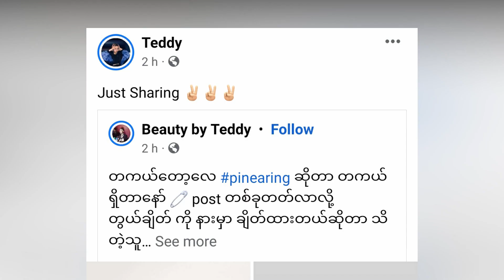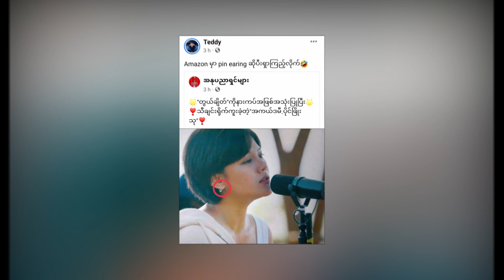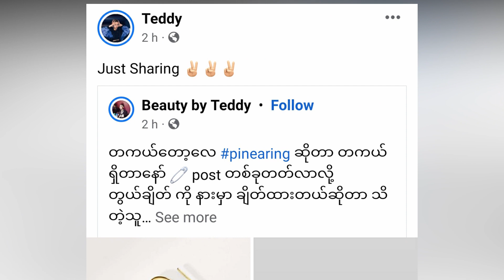Teddy and Paing Phyoe Thu's fan တွေရဲ့ ပွဲ (Burma News On Air)